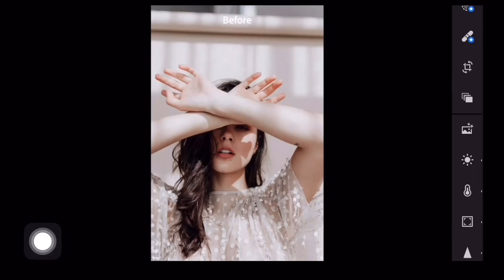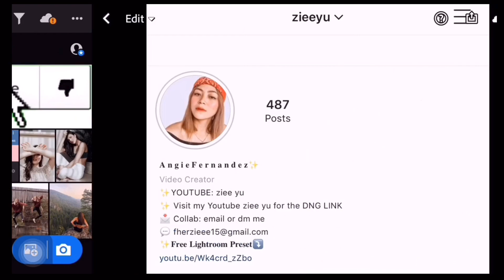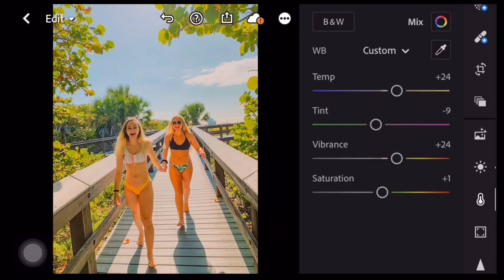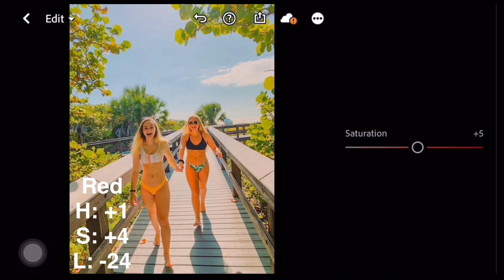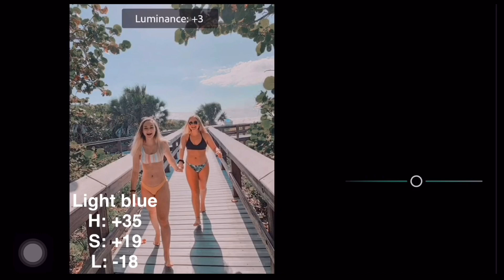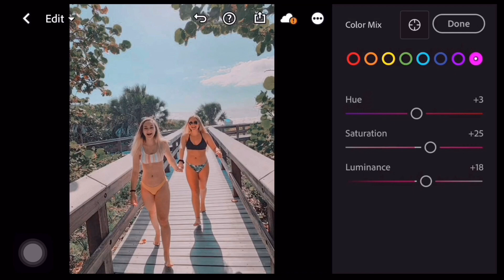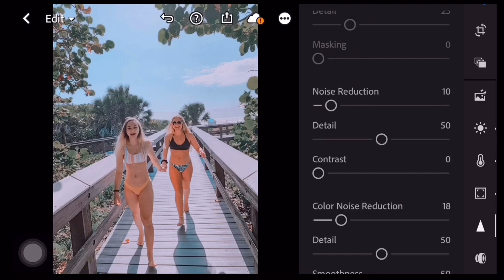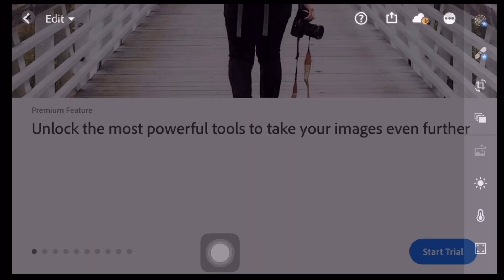HOW TO EDIT LIGHT RETRO PRESET LIGHTROOM MOBILE CC |zieeyu 2020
Adobe Photoshop Lightroom Mobile Tutorial

📌PHOTOS

STAY TUNE FOR MORE LIGHTROOM EDITING TUTORIALS AND FREE PRESETS✨

FAQs:
Camera- iPhone6s